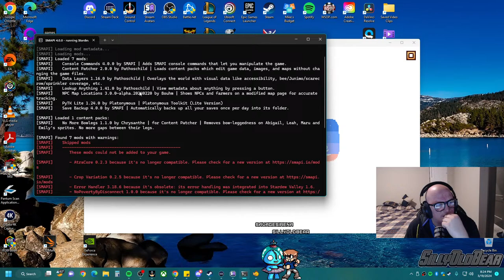👍 If You Build It, They Will Come | 1.6 | 🌽Corn Hub Farm | Cabins Open! | !socials !tip !discord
With the launch of the new 1.6 content patch for Stardew Valley, we just started a new Co-Op farm today. Come join! Cabins open!